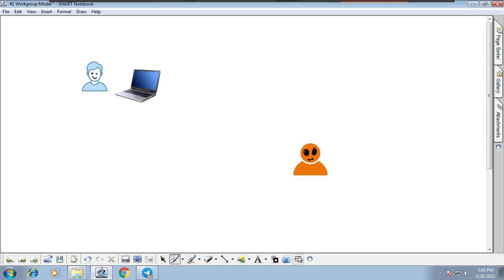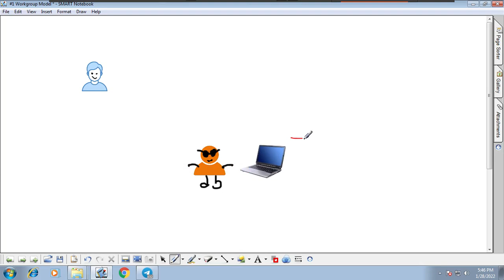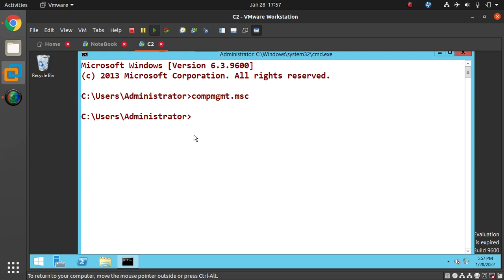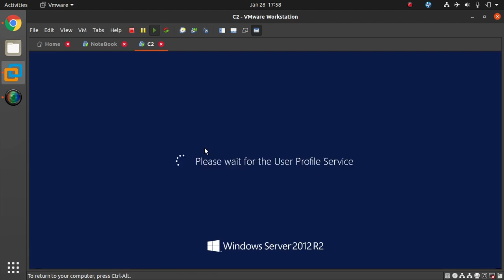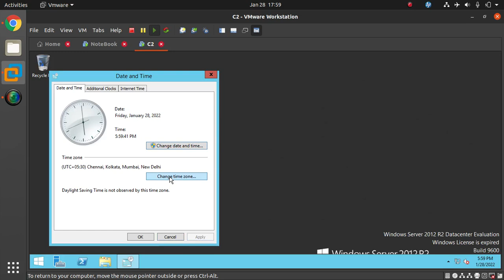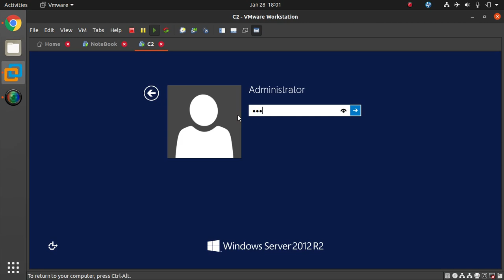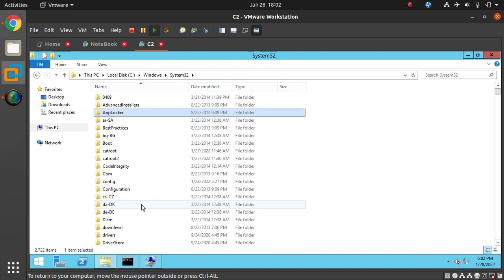#1 SAM Database with Authentication and Authorization in Telugu | Huzefa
-What is Authentication and Authorization
-What is SAM Database
-Location of SAM Database
-Create users in SAM Database